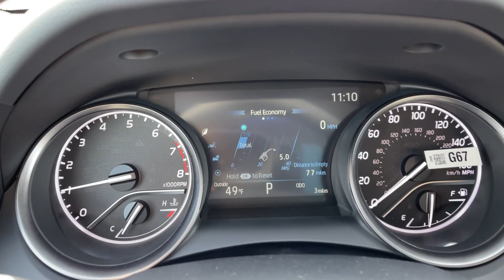2024 TOYOTA CAMRY SE AUTO AWD UT Orem, Provo, Pleasant Grove, Vineyard, Lehi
New 2024 TOYOTA CAMRY SE AUTO AWD available at Brent Brown Toyota located in 1400 Sandhill Rd, Orem, UT, 84058. Servicing the Orem, Provo, Pleasant Grove, Vineyard, Lehi area.

Go home happy with the  2024  TOYOTA CAMRY. This captivating Camry is the ideal family sedan. Known for its safety and reliability, it goes above and beyond by offering a spacious, luxurious, connected cabin environment, seductive style, premium craftsmanship, customizable driving modes, and powerful performance to give you a truly inspired driving experience.  Why settle for anything less than excellence? This Camry has all the features you want and need. We'll toss you the keys and help you start an exciting new chapter in your driving story.